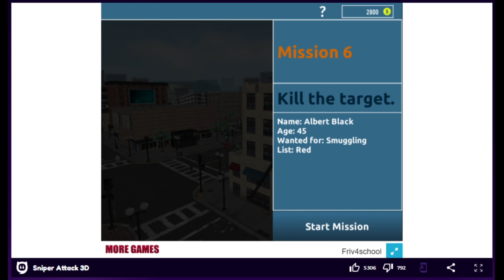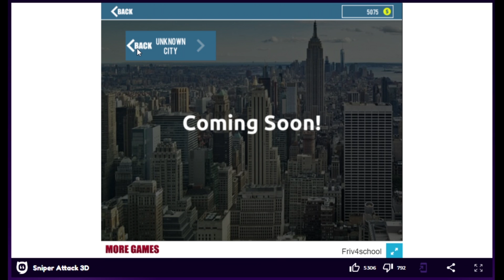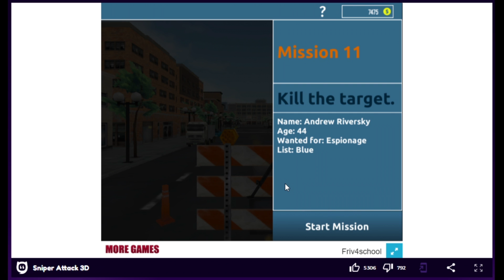SIMULATEUR DE FLIC AMÉRICAIN !! -Sniper Attack 3D- [NAWAK LENNON SHOW]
C'est le retour des mini-jeux à la con !! Aujourd'hui, une simulation de policier post-manif-BLM aux USA !! =D
Si ça bouge, c'est que c'est un insurgé communiste !! FEU !!!

Toujours le pouce bleu ! Ca aide ! Merci !!